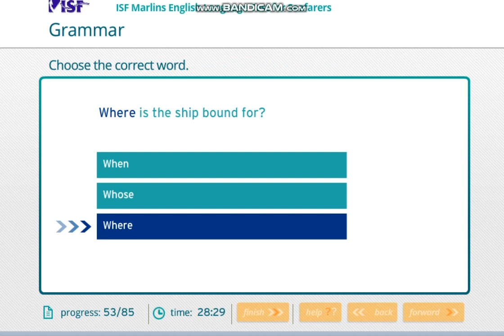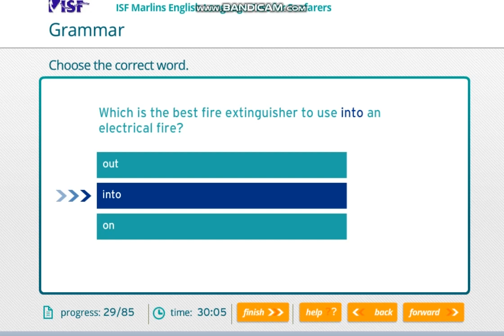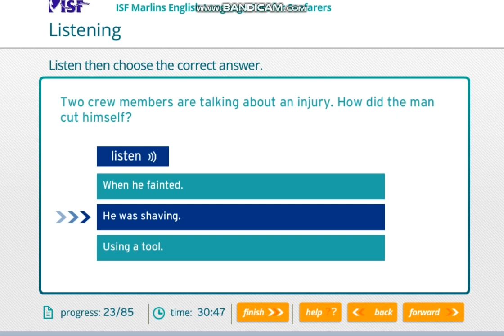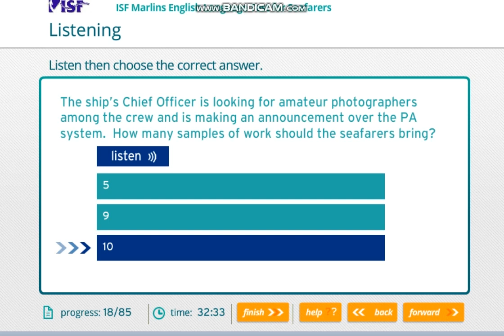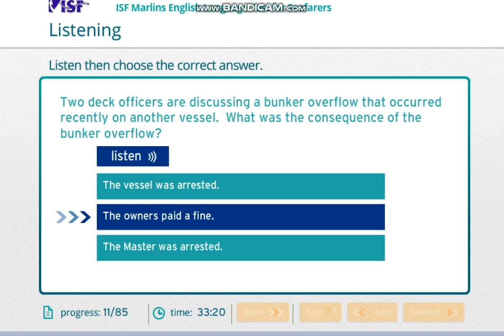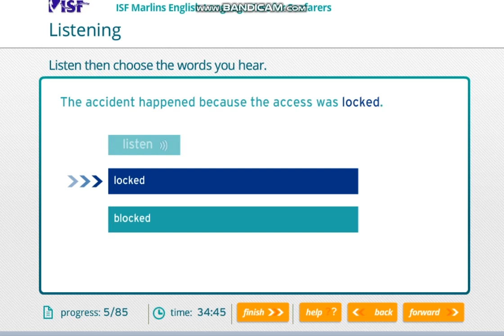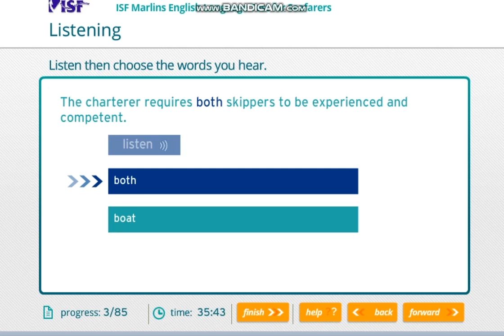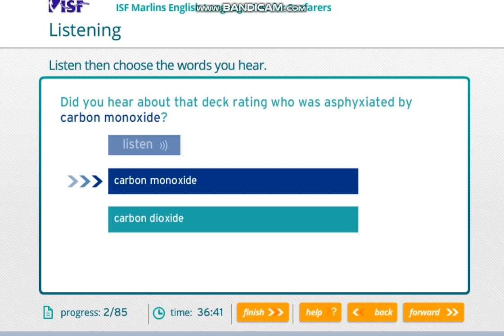marlins 2019 01 21 11 52 37 046